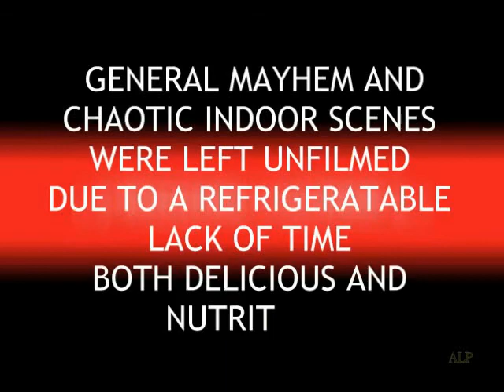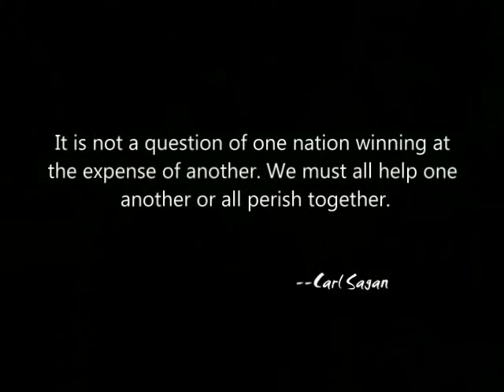Law and Disorder (SHORT FILM | COMEDY)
Once begun is half done in this mad little excursion in which a bankrobber catches the attention of a cop who refuses to rest until justice wreaks its fiery vengance!

An unfinished short film by Anomalous Leaf Productions, shot half-wittedly and quickly thrown together in a couple of boredom moments during a recent summertime visit on location.